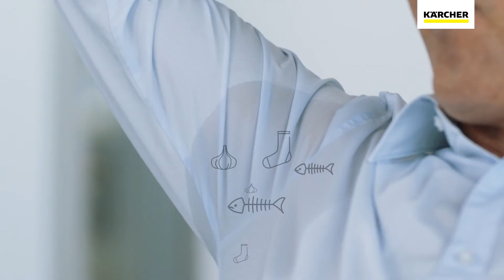Keimfreie Raumluft mit dem Kärcher Lufreiniger AFG 100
Mit unserem Luftreiniger AFG 100 gehört schlechte und mit Krankheitserregern belastete Luft in geschlossenen Räumen der Vergangenheit an. Dafür sorgt insbesondere ein integrierter Plasmagenerator, der jede Art von Keimen aus der Raumluft entfernt und anschließend zerstört. Gröbere und feinere Partikel wie Haare, Stäube oder Gase eliminiert ein zusätzliches und mehrstufiges System aus Vor-, HEPA*- und Aktivkohlefilter sicher und zuverlässig. Die Luftqualität wird mittels eines Sensors überwacht, sodass diese im Automatikbetrieb jederzeit konstant bleibt. Der 5-stufige Ventilator versorgt bei Bedarf bis zu 60 m² große Räume auch in kürzester Zeit mit sauberer Luft. * EN 1822:1998

Un air ambiant pur grâce à la filtration par plasma. Le purificateur d'air AFG 100 (couleur blanche) est doté d'un préfiltre, d'un filtre HEPA et d'un filtre à charbons actifs permettant d'assurer la pureté de l'air ambiant.